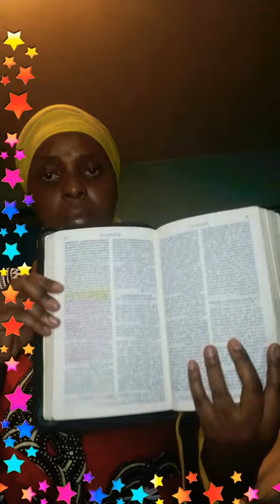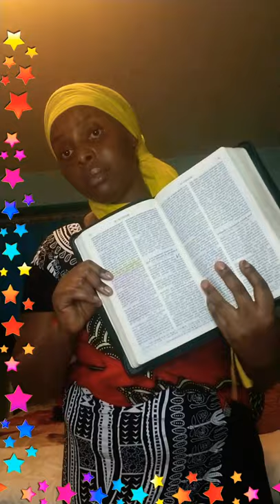IBYEREKEYE KURIMBUKA KWA YERUSALEMU, NO KUGARUKA KWA YESU..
//Ndabakunda cyane!kandi mbifuriza ibyiza ibihe byose
Ndabasaba gufatanya natwe kuri uyumuyoboro wa youtube
Tukamamaza ubutumwa bwiza bwa Yesu nkuko yabidusigiye
Tugeza ubutumwa bwiza ku isi hose uko data ashima
tuzasarura nitutagwa isari.//